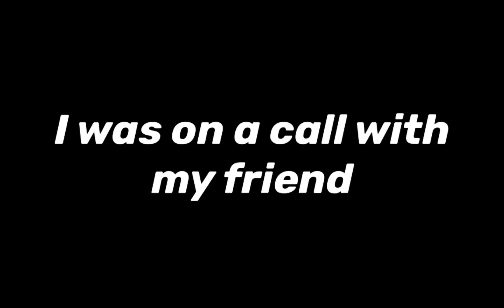Neighborhood War (Roblox)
Probably the most graphic game i've played since Blood engine on Roblox